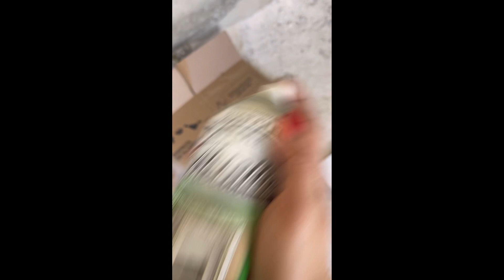Renovando los Gabinetes Con Pintura y Tiradores Nuevos, Con Poco Dinero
Transformación-Renovación De los Gabinetes de Mi Cocina, Con Pintura y Tiradores Nuevos!
Aquí les muestro Todo el Proceso De Esta Transformación, Desde Quitar Las Puertas Hasta Poner Los Tiradores.